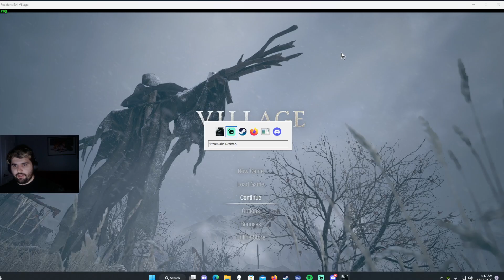Guilty Gear Pro Plays Resident Evil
Portage Pack Stream Highlight #10

Taken from Jano's Stream on Dec 13th, 2022